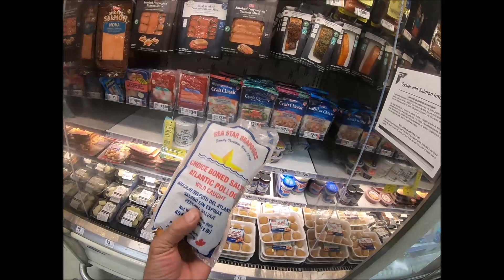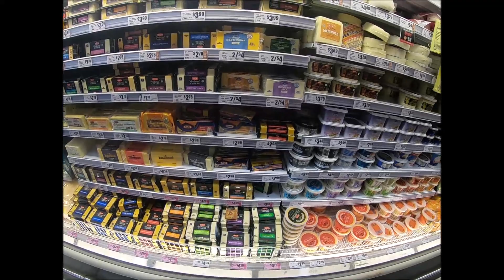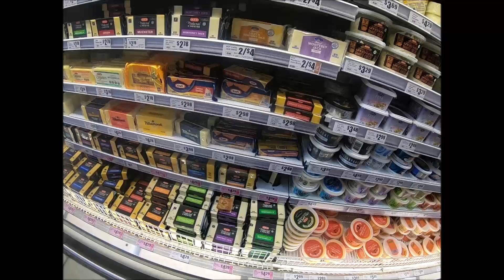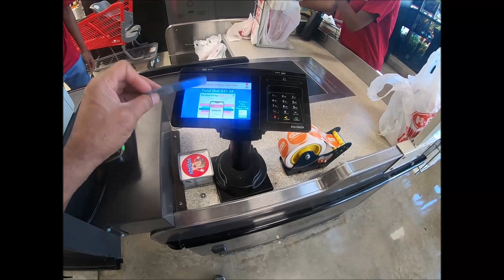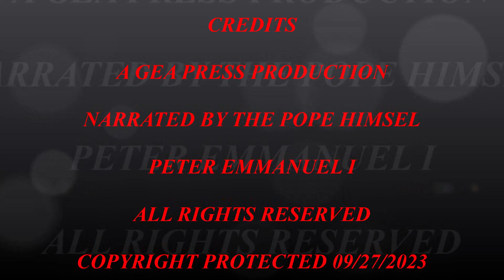The HEB Grocery Store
This is the story of why I shop HEB and why you should to. HEB has the best
fruits and vegetables as well as sea food. HEB has  diverse group of workers.